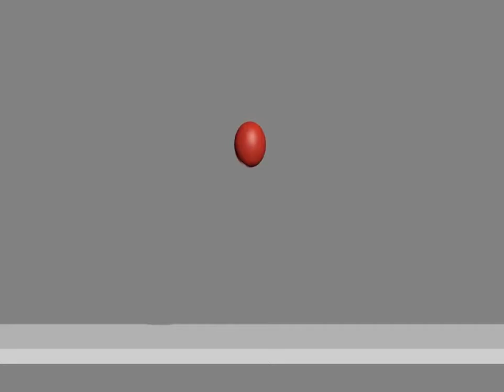ball bounce show real 1